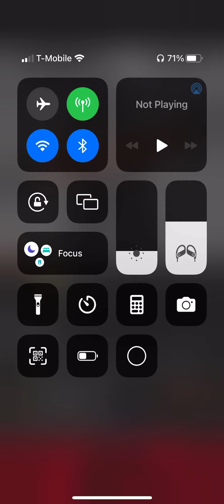Tms+ (klepto magz deserve it song thems